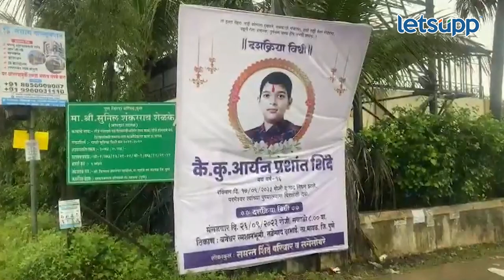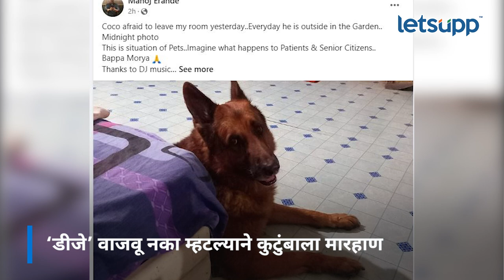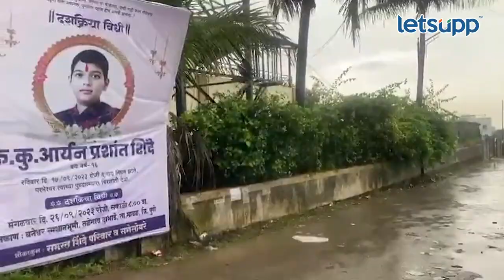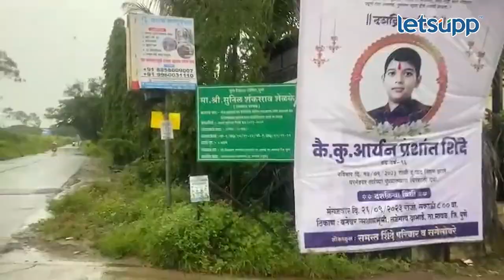Video | ‘डीजे’, व्यथा आणि जीवघेणी कथा... | LetsUpp Marathi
डीजेचा दणदणाटामुळे उत्सवाला गालबोट लागतील अशा काही घटना समोर आल्यात आहेत. यावर कुठंतरी विचार व्हायला हवा.